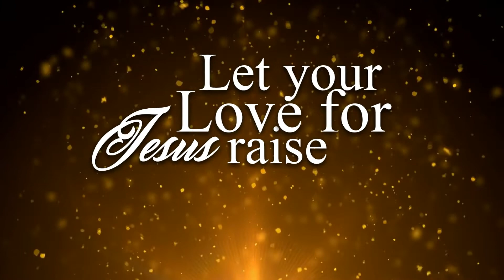Let Your Light Shine Instrumental (Mary McDonald) | Lyric Video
Let Your Light Shine Instrumental Version
Credits to Hope Publishing